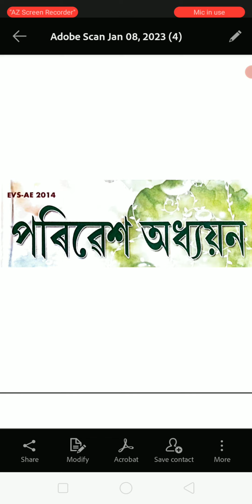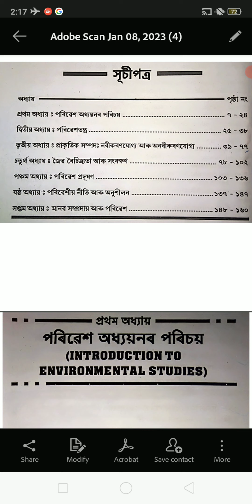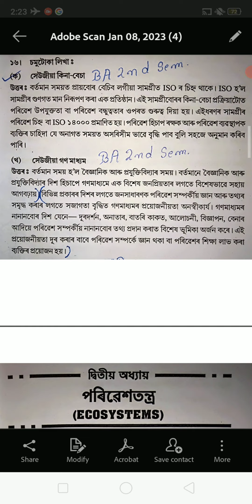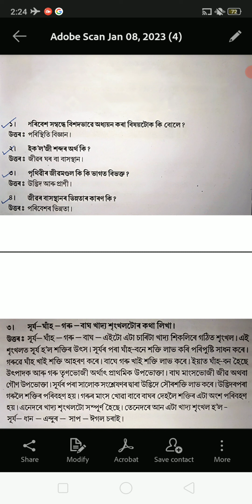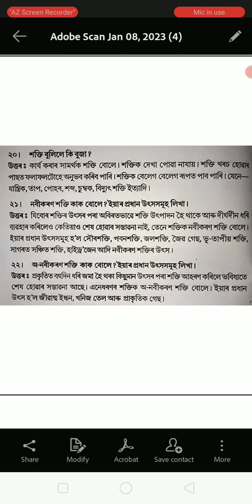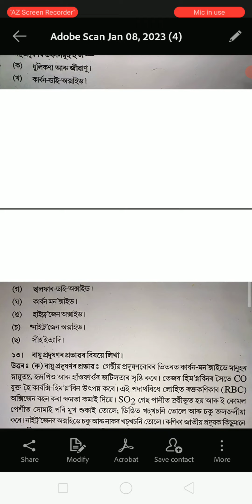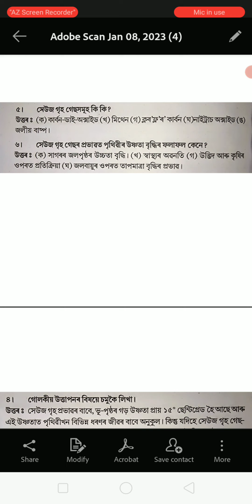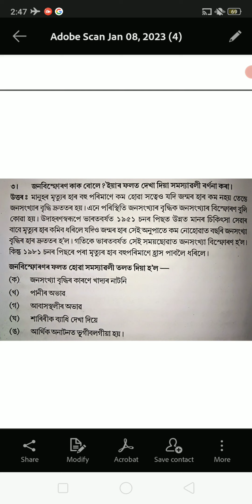BA 2nd Semester Environmental Studies, Environmental Studies For BA 2nd Semester,Assamese Medium.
BA 2nd Semester Environmental Studies পৰিৱেশ অধ্যয়ন   Assamese Medium. Question Paper.

Political Science Pass Course,
BA 2nd Semester Political Science General and Regular Pass Course.
New CBCS Syllabus পৰীক্ষাত আহিবলগীয়া Common Questions Answers

BA 2nd Semester, Education General and Regular Pass.
কৈশোৰ মনোবিজ্ঞান মানে কি ? কৈশোৰ মনোবিজ্ঞানৰ প্ৰয়োজনীয়তাৰ বিষয়ে উল্লেখ কৰা ।

BA 2nd Semester New CBCS Syllabus, Education Pass Course. কৈশোৰ কালৰ মানসিক শক্তিৰ বিকাশ, কৈশোৰ কালৰ শাৰীৰিক বিকাশ ।

Education General and Regular Pass Course For BA 2nd Semester, কৈশোৰ কালৰ মানসিক শক্তিৰ বিকাশ, আৰু কৈশোৰ কালৰ বৈশিষ্ট্য ।

ভাৰতবৰ্ষৰ ইতিহাস ( History Pass Course )
BA 2nd Semester History General and Regular Pass Course. গোটেই কিতাপৰ প্ৰশ্নৰ উত্তৰৰ সমাধান আছে ।